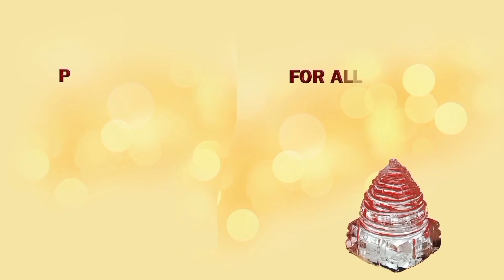मीन राशि को अक्षय तृतीया ( 26 April'20 ) के दिन कौन सा उपाय अाैर क्या खरीदना चाहिये?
what should min rashi do on akshay tritya